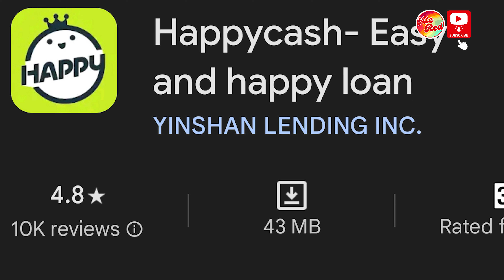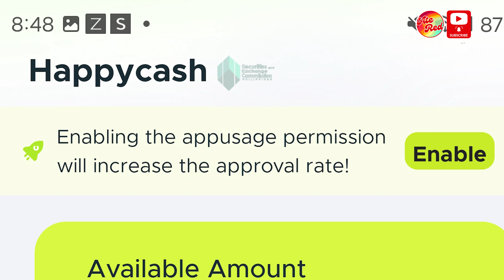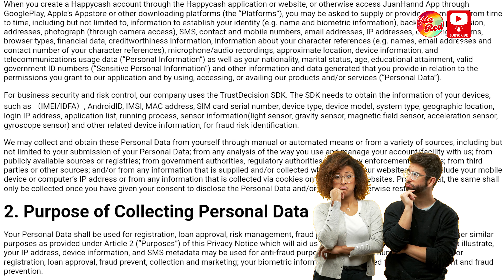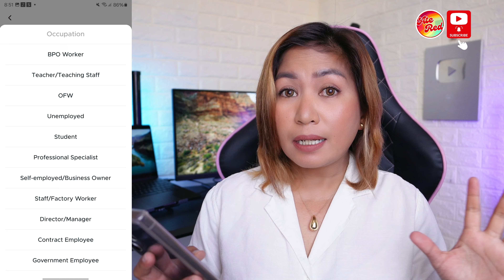Happy Cash, Mapapahappy ka kaya dito?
Isa namang loan app ang sinilip ko at hmmmm...ewan ko nalang. watch nyo na bago kayo mag download.